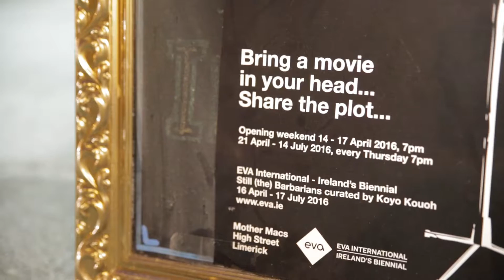EVA International 2016 : Still (The) Barbarians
2016 is a meaningful year for Ireland as it marks the 100th anniversary of the 1916 Easter Rising, a moment of great significance in the struggle for liberation from British colonial rule. Responding to the context of the centenary, EVA International 2016 curated by Koyo Kouoh will be entitled Still (the) Barbarians and will investigate the post-colonial condition of Ireland as a point of departure from where artistic reflections, critical redefinitions and political transformations are articulated.